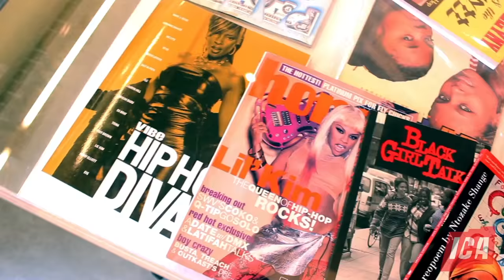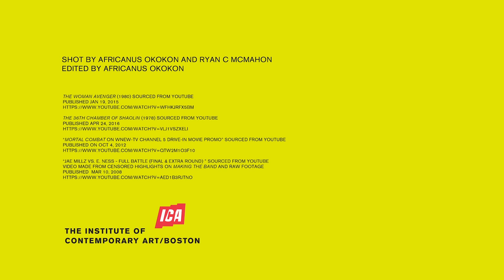ICA Object Project: Marcyliena Morgan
Marcyliena Morgan, Founding Director of the Hiphop Archive and Research Institute at Harvard University, on how a Kung Fu video relates to hip-hop, female power, the black community, and building a better America.

The Object Project at the Institute of Contemporary Art/Boston is a community-based project designed to look at what we collect and why.